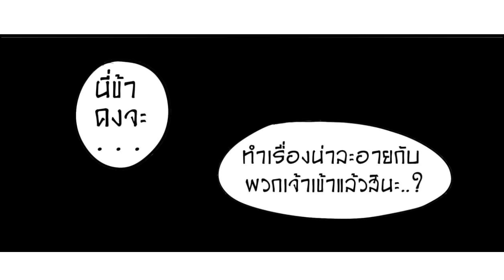[ELP] - การ์ตูน Identity V | พากยมั่ว #18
ขอขอบคุณการตูนดีๆจากเพจเหล่านี้ด้วยนะครับ

โดเนทหรือสนับสนุนยาเเก้ไอได้ที่
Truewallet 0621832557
เเอดมินตอนสตรีม300wallet
VIP กำหนดได้150
VIP กำหนดไม่ได้90